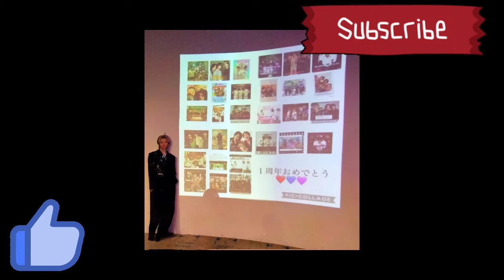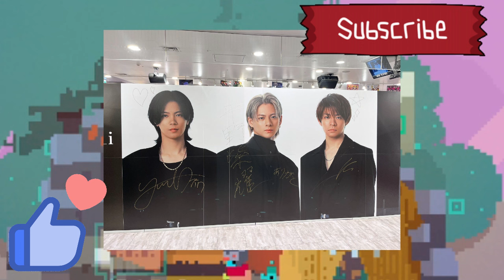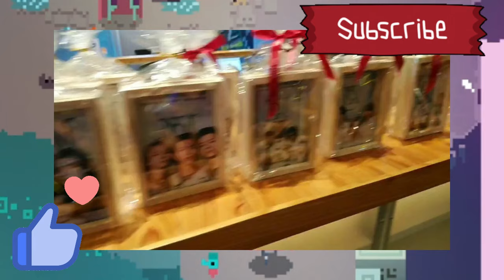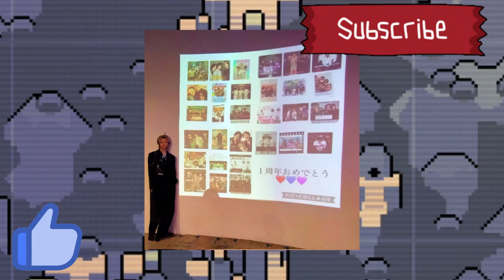【平野紫耀】Number_i 1周年！平野紫耀、岸優太、神宮寺勇太が語る、新たなスタートを切った一年間の真実！彼らの挑戦を支えたのは、熱い思いとiLYsの存在！